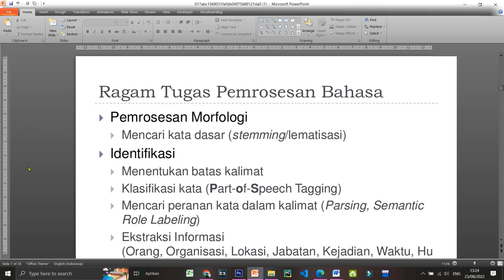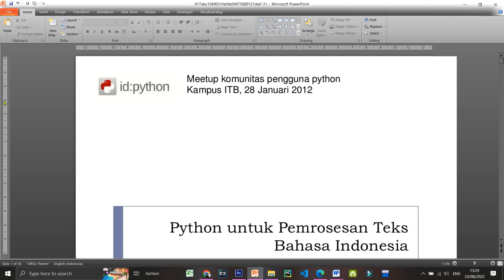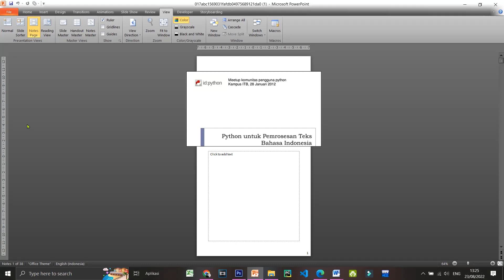Solusi Tombol Slide Show Hilang di Microsoft Power Point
halo sahabatku kembali lagi di chanel ini kali ini saya mau berbagi tutorial bagaimana Cara bagaimana menampilkan kembali shortcut slide show yang hilang di aplikasi microsoft power point..